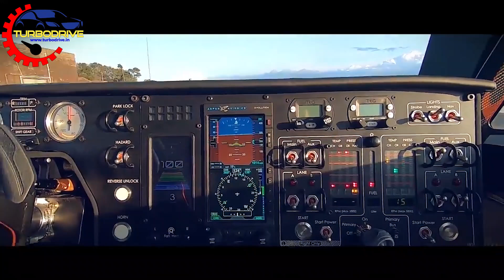Flying car PAL-V made in India | HINDI |Production in Gurajat | How to purchase ? how to fly ?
PAL-V debuted the very first market-ready series-production compact flying car at the 2018 Geneva International Motor Show PAL-V International is a one-of-a-kind automaker from The Netherlands that has built the world’s first production-ready flying car. Dubbed as the PAL-V Liberty, the very first example of the ‘compact hybrid land-air vehicle’ was introduced back at the 2018 Geneva International Motor Show. PAL-V expands to ‘Personal Air and Land Vehicle’. Over the years, there have been multiple concepts and working prototypes of flying cars. Almost all of them ended up being one-off projects and highly impractical examples of a novel idea. A few them have even made it to the film industry. At least in today’s age, such a form of mobility seems like a fairy tale in the Indian motoring scenario.

However, PAL-V has confirmed its plans to set up a manufacturing plant in Gujarat with the goal of commencing production by 2021. An MoU (Memorandum of Understanding) has been signed by the Vice President of PAL-V’s International Business Development department, Carlo Maasbommel, with the state’s Industries Principal Secretary, MK Das. Vijay Rupani, the Chief Minister of Gujarat, was present at the occasion. Being the maker of a unique model of transportation, there are several complications in establishing its production facility in the country. PAL-V has shared that the state government is helping them get all the important documents and approvals from the central government. According to Mr Maasbommel, the company has made the right choice by setting up production in Gujarat on account of the state’s “world-class infrastructure, ease of doing business and excellent logistic facilities”. The company also intends to export flying cars to the US and certain European markets. In fact, PAL-V has already received well over 100 orders for its product.

The PAL-V Liberty essentially combines the mechanicals of a helicopter with a three-wheeler. The body is mostly made out of carbon-fibre while the internal components originate from aluminium and titanium. Yes, it sounds expensive but has helped bring the weight down to just 680kg. Furthermore, the vehicle needs only 165 metres of flat land to take off and 30 metres to touchdown safely. Power comes from two 100bhp engines that help the vehicle attain a top speed 180km/h on the road or air. The rotor mechanism is not exactly a miniature version of the system found in conventional helicopters. For the same reason, the PAL-V Liberty is not a VTOL (Vertical Take-Off and Landing) aircraft. If you wish to own one of these in the future, do remember to get a pilot’s licence alongside a hefty paycheck.